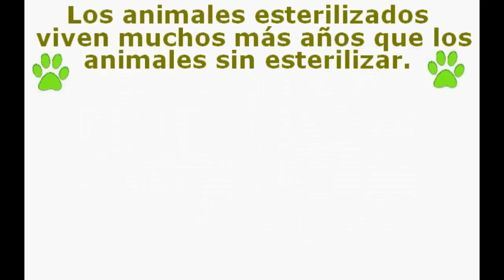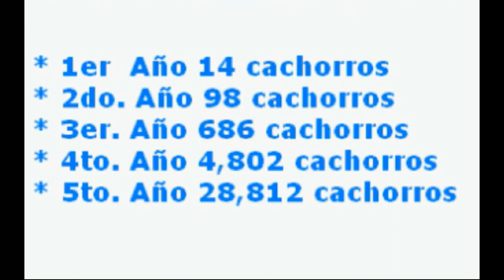VENTAJAS DE CASTRAR Y ESTERILIZAR A TU MASCOTA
atropellado por un auto. Un perro o gato macho sin castrar que deambula por las calles es capaz de preñar a varias hembras en un día.

El esterilizar su mascota también disminuye muchos comportamientos no deseados, como el maullido descontrolado de los gatos, las andanzas en busca de parejas, el alzar la patita en cada esquina, el marcar territorio con orina, y hasta la agresividad. Estadísticas demuestran que la mayoría de mordidas a niños son de perros machos sin castrar.

Además de mejorar la salud y el comportamiento de su perro o gato, la esterilización o castración de ella ayuda a detener la sobrepoblación de animales. Miles de perros y gatos son entregados a los albergues de animales. La mayoría de estos animales tienen que ser sacrificados por falta de buenos hogares.

Recuerde que una gata y su cría sin esterilizar son capaces de procrear 420,000 gatitos en 7 años. Al igual, tan solo una perra y su camada sin esterilizar son capaces de procrear 67,000 cachorritos en 6 años. Por la salud y bienestar de su mascota y para evitar contribuir a la sobrepoblación de animales asegúrese que ésta sea esterilizada o castrada.

POBLACION POTENCIAL DE UNA SOLA PERRITA
(y sus descendientes despúes de siete generaciones)

               * 1er  Año 14 cachorros
               * 2do. Año 98 cachorros
               * 3er. Año 686 cachorros
               * 4to. Año 4,802 cachorros
               * 5to. Año 28,812 cachorros